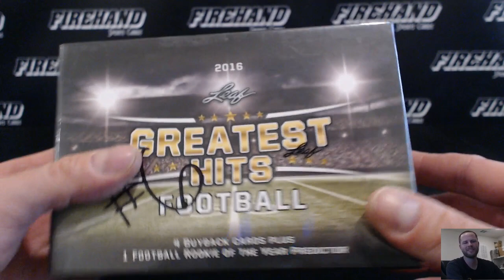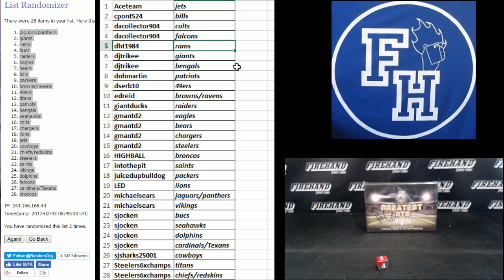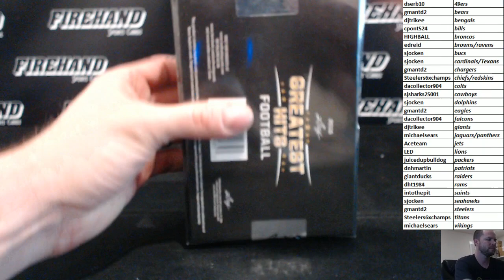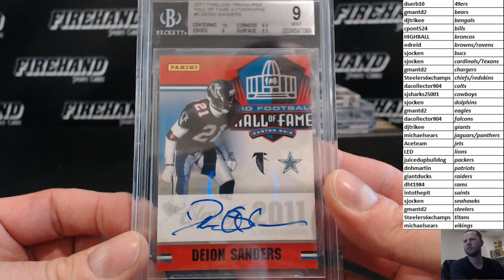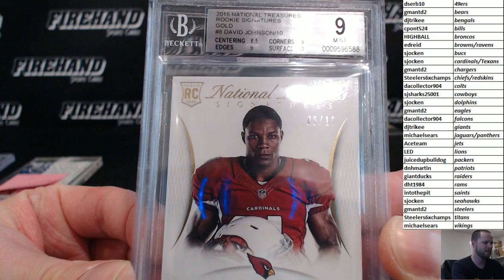2016 Leaf Greatest Hits Football Single Box Break RT #6 ~ 2/2/17